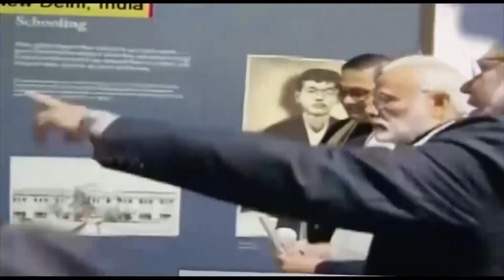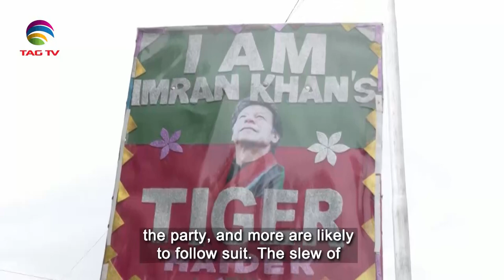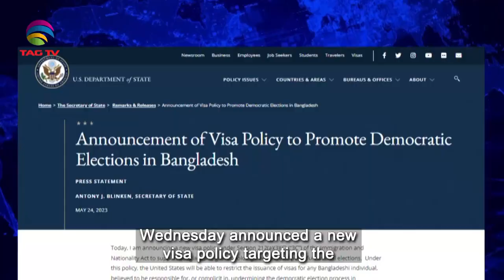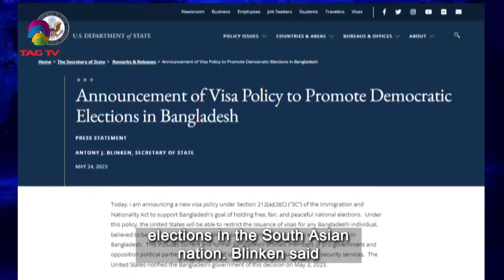South Asian Newsline, May 25, 2023